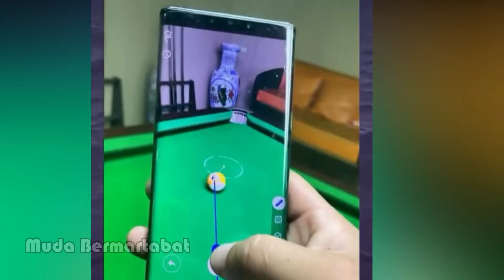LUCU ABIS,. kejadian Tak Terduga bikin ngakak gokil, bikin stress hilang sejenak